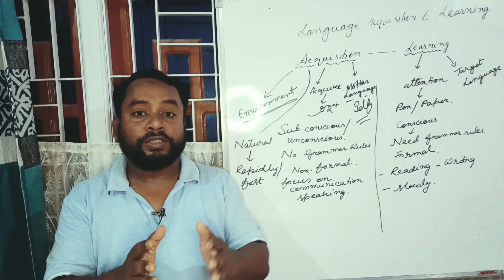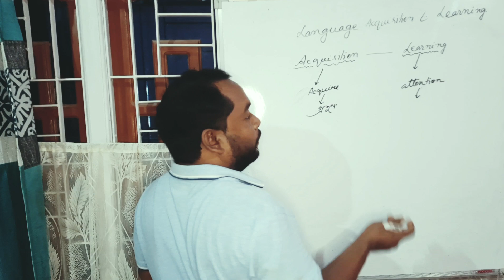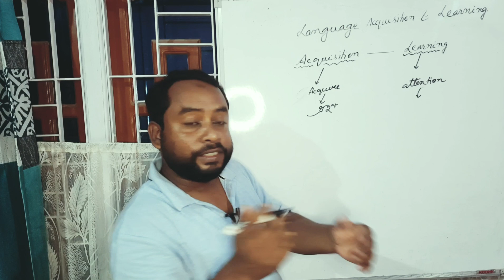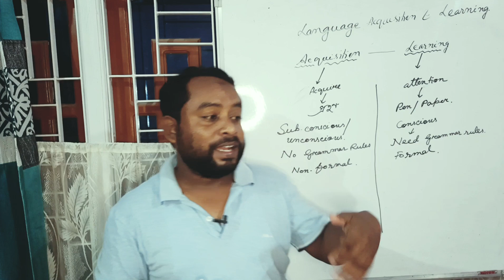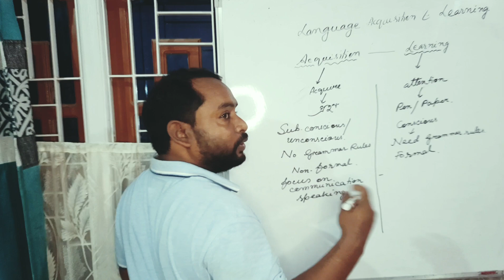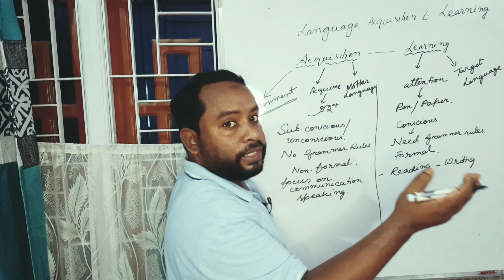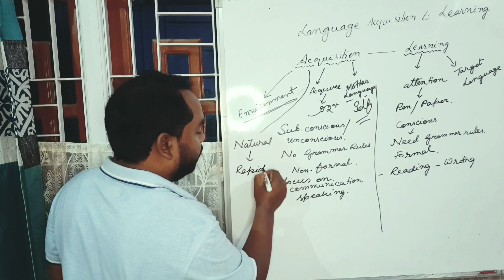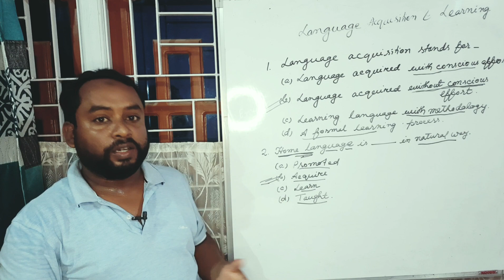English Pedagogy-Language Learning And Acquisition For Assam TET 2021 By Mofizur Rahman#assamtet2021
English Pedagogy-Language Learning And Acquisition For Assam TET 2021

In this video english pedagogy language learning and acquisition is explained with simply and easy language.One can clear his concept by watching this video.